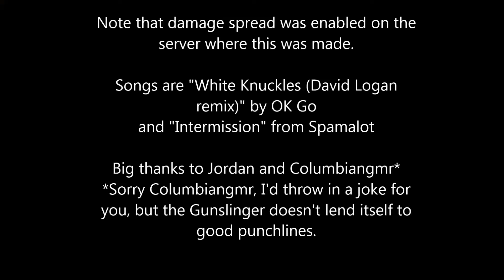The Gunslinger Crit-Punch Glitches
Note: This glitch was fixed in the March 12, 2015 Patch.

Clearing up some confusion about the Gunslinger Crit-Punches for the UGC forums.

Thank you for fixing my mistake, Yaourt=Gaming :)

Songs: "White Knuckles (David Logan remix)" by OK Go
             "Intermission" from Spamalot